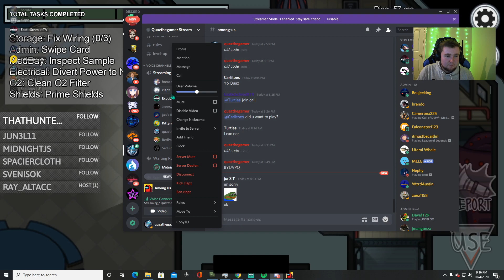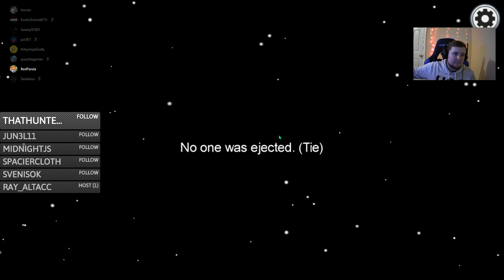200IQ PREDICTIONS ON AMONG US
This is some of my best predictions on Among Us.

Catch me live on TWITCH!!